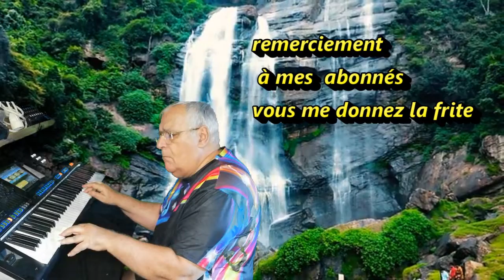amour en cascade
je joue sur mon yamaha genos